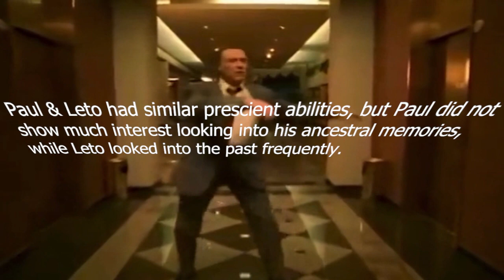Oh, that explains everything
an unhelpful answer with no question